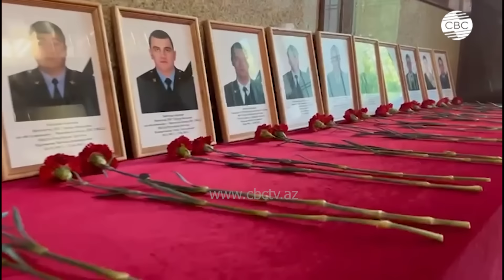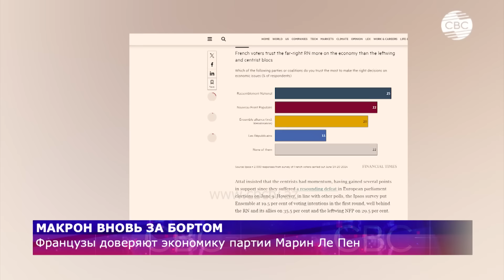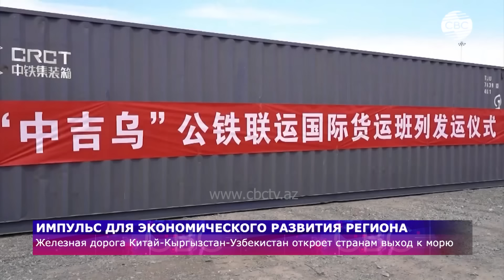Контртеррористическая операция в Дагестане завершена | Израиль – Иран: новое обострение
01:55 Контртеррористическая операция в Дагестане завершена
04:20 В Дагестане завершена контртеррористическая операция
17:30 В Ханкенди обсудили меры по защите окружающей среды
19:25 Ситуация на Ближнем Востоке накаляется
20:30 Представители НПО обсуждают в Зангилане экологические проблемы
23:00 Бахрейн и Иран на пути к историческому примирению
25:00 Кандидатура главы ЕК ставится под сомнение
27:30 Макрон вновь за бортом
29:05 Импульс для экономического развития региона
31:20 ВС Турции нейтрализовали двух террористов